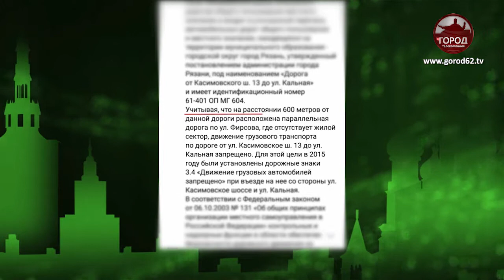Строят дома, разрушают дорогу